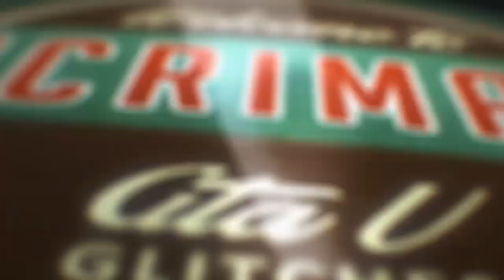GTA 5: RAILGUN KOSTENLOS BEKOMMEN | FREE RAILGUN GLITCH | Deutsch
⇓ ⇓ ⇓ MEHR INFOS ⇓ ⇓ ⇓

Dann besuch mich mal auf meinem TS und komm in meine Crew !